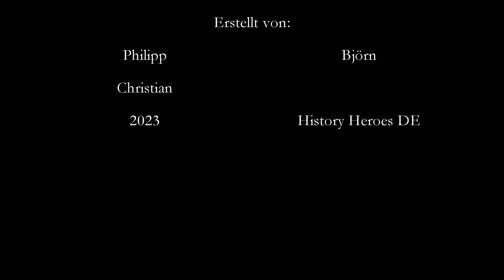Vorschau | Ganz weit oben! Die Burg Achalm bei Reutlingen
Die History Heroes DE waren wieder für euch unterwegs!

Diesmal gibt es einen Vorgeschmack auf unseren Besuch der Burg Achalm bei Reutlingen.

Eine Eindrucksvolle Anlage mit mächtigen Mauern, einem hohen Turm und ganz viel Abenteuer auf einer echt tollen Burg!

Seid gespannt was wir dort so alles erlebt haben. Wir wünschen schon mal viel Spaß mit dieser Vorschau!

Eure History Heroes DE